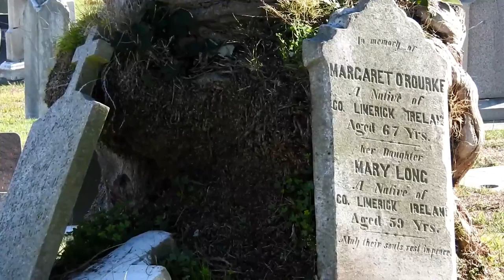Oakland St Mary's Catholic Cemetery A Road Tour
St. Mary's Catholic Cemetery was established in 1863 two years prior to the Home Of Eternity and Grandiose Mountain View Cemeteries which border it. It was not the oldest Catholic Cemeteries in Oakland but it was erected to replace the overly booked burial ground when this region was experiencing growth. At one time this cemetery served the only parish in the region known as St. Mary's today however it serves several in the bay area. Allot of mysteries surround the cemetery one of those includes not knowing how many are interred here or the first burial here today unmarked of a woman whose name was Mary Riley from Ireland. Many Catholic prominent citizens are buried here including a Mexican Colonial Governor, brothers of a famous brick company, African American columnist for the Oakland Tribune who was the first to have her editorials published for a major city newspaper, winning college football coach and at one time the Ghiradelli family who operated a the chocolate factory which still today is known worldwide just to name a few notables. I kind of stumbled onto this cemetery accidentally so I really did not know much about the history here so instead I wanted to give our viewers a nice little driving tour through here. Rumor has it that their are over 90 thousand interred here so its a rather large hilly graveyard with allot of crosses, angels and crypts of those who came here from Europe particularly Italy, Germany, Spain and Ireland. If you want to learn more about this cemetery and see some photos please visit this addition on our